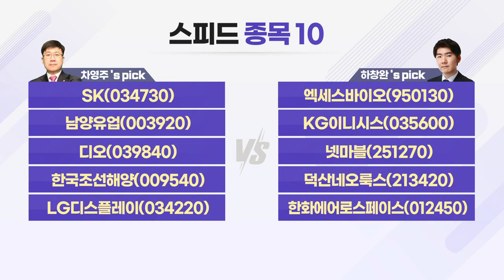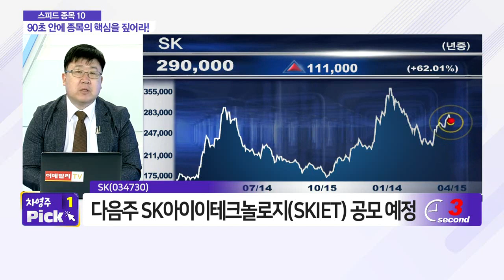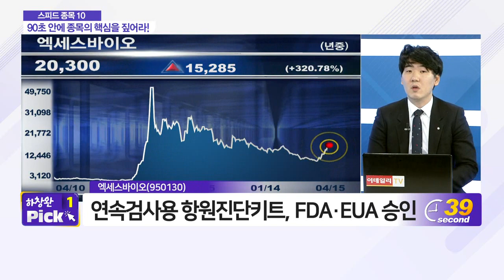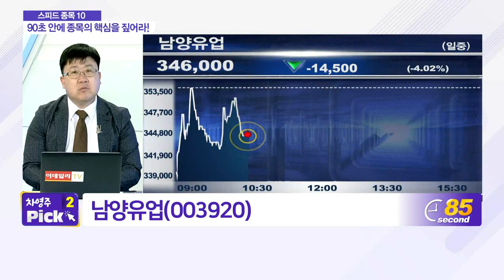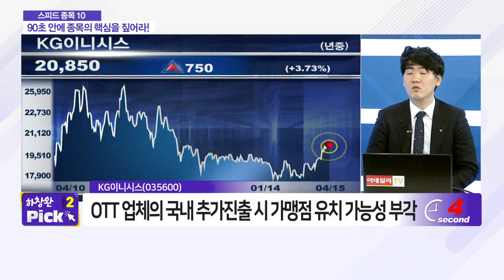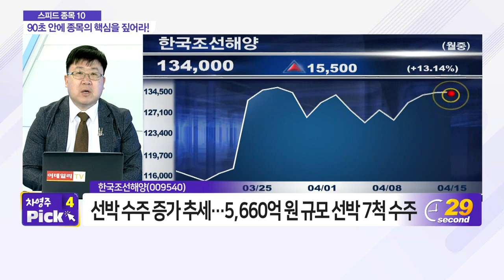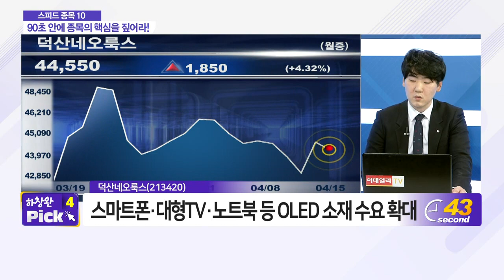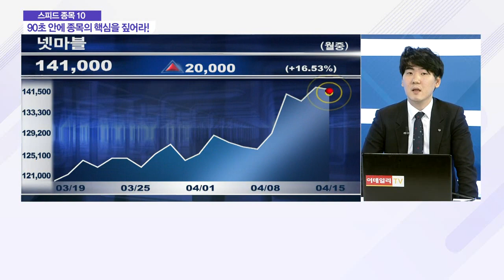SK, 엑세스바이오, 남양유업, KG이니시스, 디오, 넷마블, 한국조선해양, 덕산네오룩스_스피드 종목 10 (20210415)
- SK(034730)
- 남양유업(003920)
- 디오(039840)